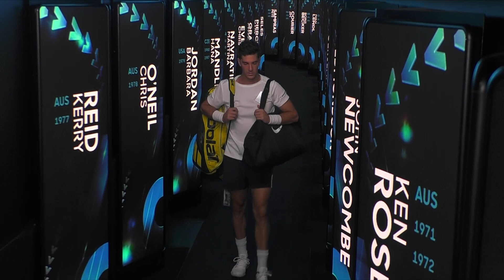Stefanos Tsitsipas: "Great having that energy back!" on-court interview (2R) | Australian Open 2021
Stefanos Tsitsipas' on-court interview following his Round 2 win over Thanasi Kokkinakis at the Australian Open 2021.